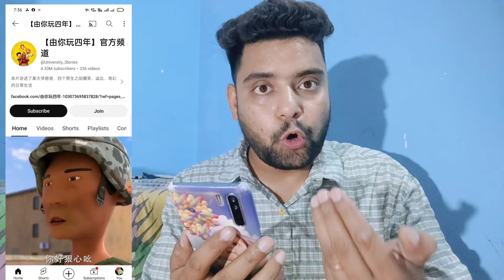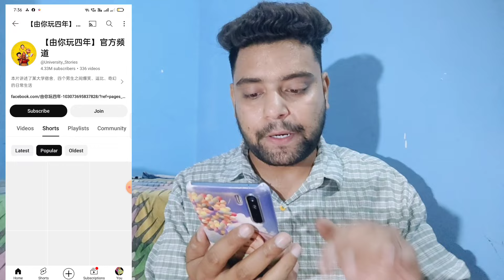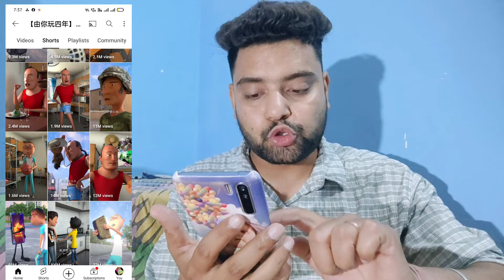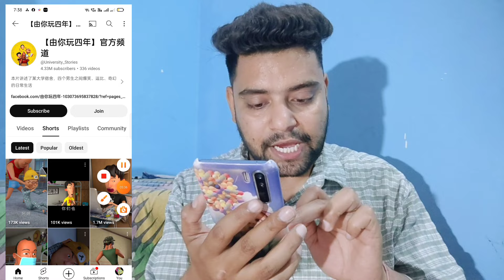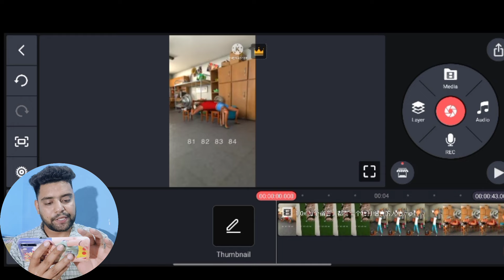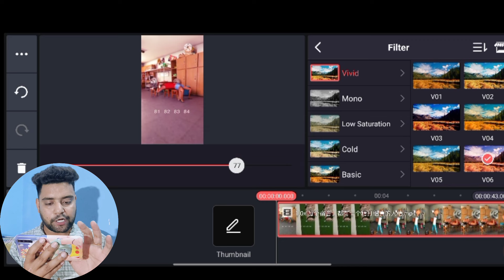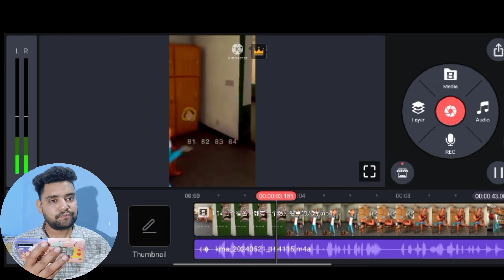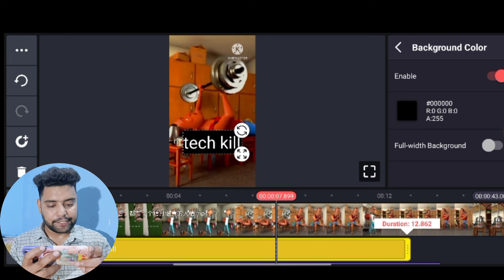ऐसा Chinese Video बनाओ Copy Paste करके रातो रात Viral ! How to make money without showing face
copy paste video on youtube and earn money ! copy paste video on youtube ! new channel ideas for beginners

chinese cartoon video kaise banaye